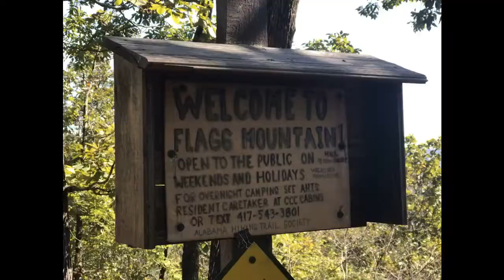Hiking Flagg Mountain in Alabama (2018-10-13)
Hiking Flagg Mountain in Alabama (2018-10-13).  Southern terminus of the Pinhoti trail.